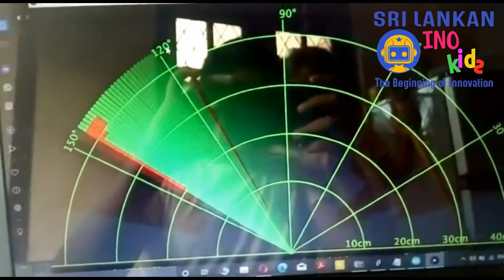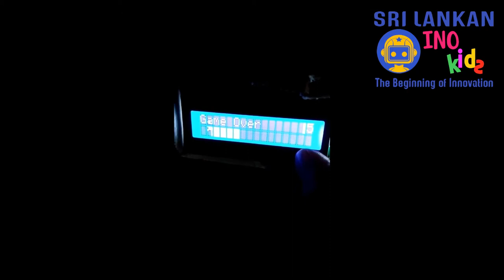Arduino & Robotics program | 2021 (Level1)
දස්කම් ලක්කම් විස්කම් ඔබට තිළිණ කරන නව්‍යකරණයේ ආරම්භය, ශ්‍රී ලංකා INO Kids ඔබව සාදරයෙන් පිළිගනිමු !
Welcome to Sri Lankan INO Kids YouTube channel - The Beginning of Innovation

නවතම ආර්ඩුයිනෝ සමඟ රොබෝ තාක්ෂණ වැඩසටහන හැදෑරීමට දැන් ඔබටත්  අවස්ථාවක් උදා වී ඇත. (Arduino & Robotics program). එහි 4 වන කණ්ඩායම සඳහා දැන් සිසුන් ඇතුළත් කර ගනු ලබයි. පළමු දින නොමිලේ! This program is ideal for Kids from Grade 5 to 11. 👈👈👈🤖🤖🤖🏆🏆🏆👍👍👍
රොබෝ තාක්ෂණ වැඩසටහන |  ROBOTICS PROGRAMMING | ரோபோடிக்ஸ் புரோகிராமிங்
Robotics for fun!!!
Children learn to build and program robots…
Learn Arduino & Robotics Program 2021 with Zoom online.

Vinuda Institute
No. 586/ A, High Level Road,
Pannipitiya, Sri Lanka

අනාගතයේ දී ඔබගේ දරුවාට රොබෝ තාක්ෂණ දැනුම ලබා දී ඔවුන්ට නව ලොවක් විවෘත කර දීමේ ප්‍රායෝගික සැලැස්මයි.
• Everything about A-Z Arduino can be learned simply. 😍 😍
• Basic Electronic will be given simply from the beginning.
• Simply teach about programming. 🤩
• Creates robots that can be deployed in a variety of functions.
• 100% practical class + Scheduled to conduct online test in every month.
• Teach bilingual (English and Sinhala) + Zoom recordings
• No basic knowledge required
Program Structure
• Introduction of Robot Technology
• The Evolution of Robots
• Basic Electronic is from the Beginning
• Basic Electronic Components Test
• Study of Robotic Components and Motion
• Robotic Sensors
• Development of the ability to create robots
• Arduino Microcontroller is from the Beginning
• Introduction of the Computer Language
• Arduino Programming language from the Beginning
• Creating robots

"ඉපැදුණු අප හට ලක් පොළොවේ
.සුරුවිරුකම් උපතින් හුරු වේ
.දක්වමු දස්කම් ලක්කම් විස්කම්
.විස්මවමින් මුලු ලෝ "
  සුනිල් ශාන්ත ශූරින්

GET READY FOR THE COMPETITION FOR THE JUNIOR INVENTOR OF THE YEAR 2021. 👈👈👈🤖🤖🤖🏆🏆🏆